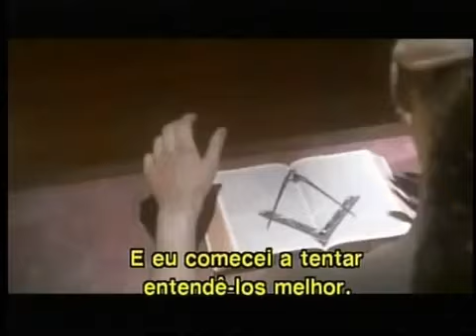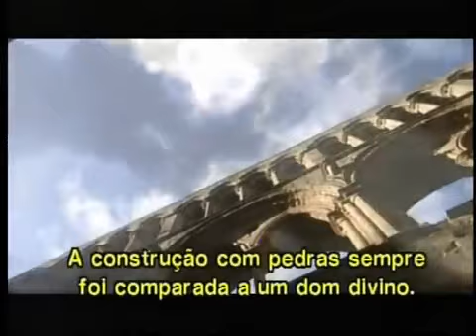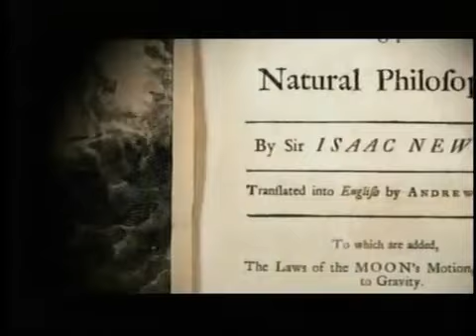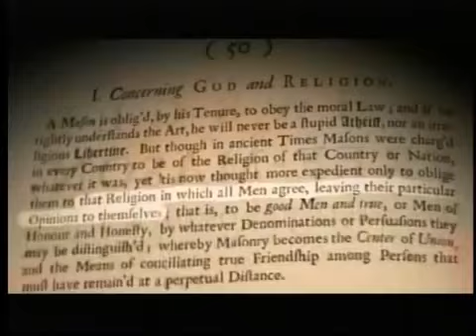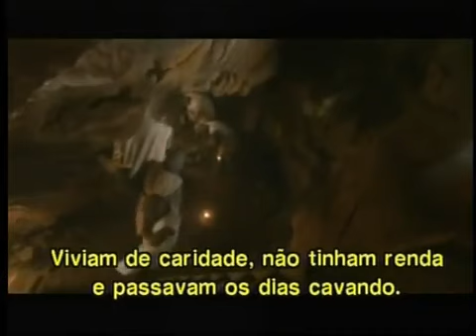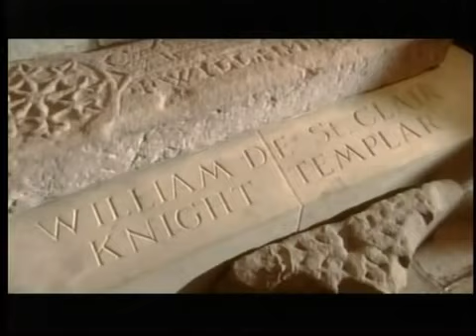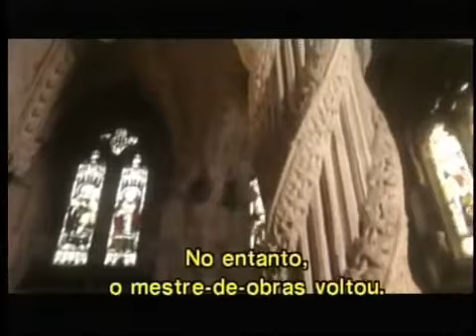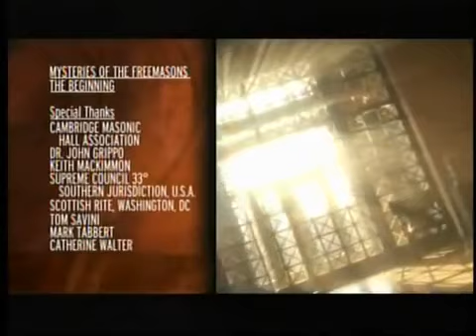OS MISTÉRIOS DA MAÇONARIA DOCUMENTÁRIO DUBLADO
Os Mistérios da Maçonaria e as suas origens!
Dublado e Legendado em português

Documentario dublado